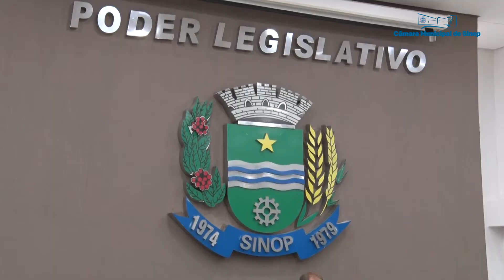RESUMO DA 14ª SESSAO ORDINÁRIA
⚠️ PERDEU A TRANSMISSÃO QUE FIZEMOS DA 14ª SESSÃO ORDINÁRIA? Fique tranquilo, confira o resumo.

Todas as Sessões são transmitidas ao vivo pelo nosso site, youtube e nossa página aqui no facebook e fica disponível na integra, para você assistir quando quiser.